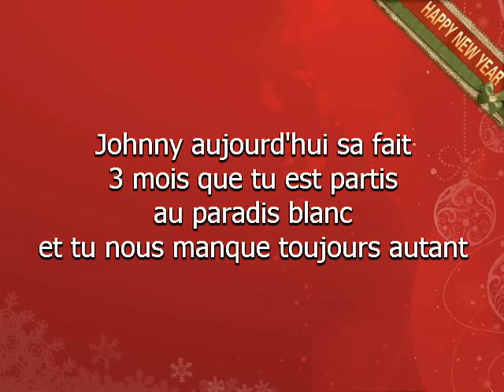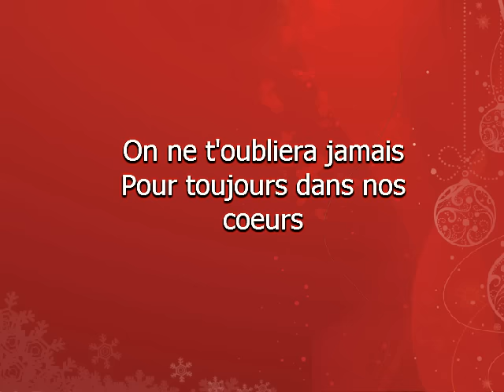Johnny Hallyday - Hommage 3 mois déjà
3 Mois que tu est parti et tu manque toujours autant Tu restera a jamais gravé dans nos coeurs